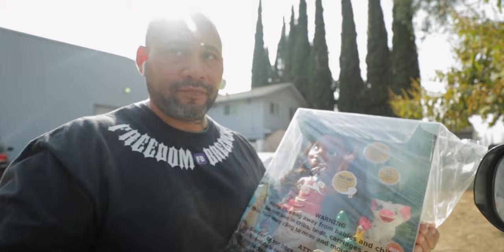Snakes and Clouds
Today's video has 3 things to offer you.  The first is beautiful clouds and drone shots.  The second is beautiful snakes, ball pythons in particular.  The third is a reminder that there is a giveaway that just went live on the Freedom Breeder channel!  Make sure you get over there if you want a chance at winning that awesome piece of equipment!

Toupee fundraiser gf.me/u/wqpjk2